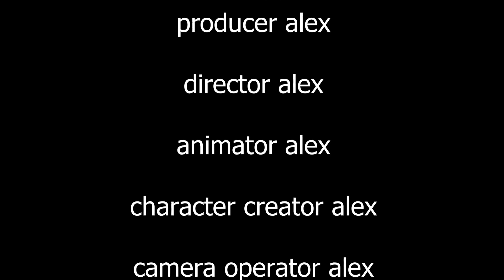The Sneaky Shadow by Alex at Byte Camp - Claymation - Summer 2022!